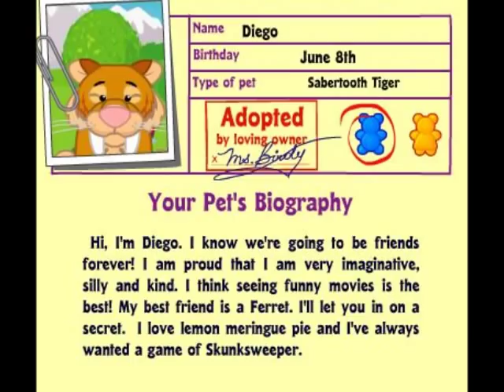Adopting Diego the Sabertooth Tiger!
He is such a awesome Webkinz! :D By the way, even though I used music from "Ice Age", I did not name him from the Sabertooth Tiger in the movie. I actually named him after Diego from "Go Go Diego!" because when I look at the Sabertooth Tiger, it reminds me of Diego. xD